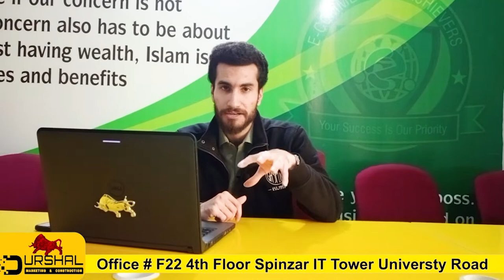Top 5 Societies Which Gives You Best Return In Future | Must Watch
Durshal Marketing Agency
Umar : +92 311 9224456       Obaid  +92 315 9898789
Ca
pital Smart City Islamabad
capital smart city islamabad owner name
capital smart city islamabad 3.5 marla
capital smart city islamabad authorized dealer
capital smart city islamabad approved by cda
capital smart city islamabad address
capital smart city islamabad app
capital smart city islamabad apartments
capital smart city islamabad account number
capital smart city islamabad approved
is capital smart city islamabad a good investment
capital smart city islamabad balloting
PHA jalozaii
pha jalozai map
pha jalozai phase 3 map
pha jalozai plot for sale
pha jalozai map pdf
pha jalozai phase 1
pha jalozai update
шишка на ступне сбоку
petigreen where to buy
pha jalozai application form
pha jalozai apply online
pha jalozai apartments
pha jalozai last date to apply
how to get agent pea
where to buy easy pha-max wheatgrass philippines
best herbicide in the philippines
pha jalozai balloting
pha jalozai balloting result
pha peshawar jalozai balloting
pha jalozai phase 3 online booking
buy pesticides near me
how to pick up beehives
buy beehive near me
walmart gardendale pharmacy phone number
pha jalozai draw 2021
pha jalozai draw result 2021
pha jalozai draw phase 3
pha jalozai draw result today
pha jalozai draw date
dha peshawar location
new peshawar valley map
peshawar valley city map
peshawar to tirah valley map
peshawar to tirah valley distance
peshawar to neelum valley distance
peshawar to kalash valley distance
peshawar to hunza valley distance
peshawar map location
peshawar map satellite
peshawar map directions
peshawar brt map
peshawar city map
blue world city islamabad payment plan 2022
blue world city islamabad map
blue world city islamabad plot for sale
blue world city islamabad owner
blue world city islamabad reviews
blue world city islamabad 5 marla plot price
blue world city islamabad awami block
blue world city islamabad address
blue world city islamabad app
blue world city islamabad apartments
blue world city islamabad approved
blue world city islamabad application status
blue world city islamabad account number
blue world city islamabad awami complex
blue world city islamabad balloting result 2022
blue world city islamabad booking office
blue world city islamabad blocks
blue world city islamabad booking
blue world city islamabad balloting result
blue world city islamabad balloting
blue world city islamabad overseas block
blue world city islamabad overseas block map
blue world city islamabad commercial plots
blue world city islamabad contact
blue world city islamabad ceo
blue world city islamabad cricket stadium
blue world city islamabad case
blue world city islamabad chakri road rawalpindi
blue world city islamabad cda approval
blue world city islamabad direction
blue world city islamabad details
new peshawar valley
new peshawar valley
new peshawar valley housing scheme
new peshawar valley plot for sale
new peshawar valley housing scheme payment plan
new peshawar valley city map
new peshawar valley payment plan
new peshawar valley files
new peshawar valley area
new peshawar valley address
new peshawar valley booking
new peshawar valley city
new peshawar valley city project
new peshawar
new peshawar city
new peshawar valley file rate
new peshawar valley files for sale
new peshawar lahore goods
new peshawar valley housing scheme location map
new towns in peshawar
new peshawar jobs paper.pk
new peshawar valley location
new peshawar valley location map
new peshawar valley city location
new peshawar valley project location
new peshawar valley master plan
new peshawar valley project
new peshawar valley pda
new housing projects in peshawar
new peshawar city housing scheme
new housing schemes in peshawar
new housing society in peshawar
new housing scheme in peshawar
new peshawar valley housing scheme location
regi model town peshawar zone 1
1 kanal plot for sale in regi model town zone 1
regi model town zone 3 map
regi model town zone 3 house for sale
regi model town zone 3 5 marla plot price
regi model town zone 3 10 marla plot
regi model town peshawar zone 3
regi model town peshawar zone 3 map
1 kanal plot for sale in regi model town zone 3
regi model town zone 5 map
regi model town zone 5 possession
regi model town zone 2 5 marla price
price of 10 marla plot in regi model town zone 5 peshawar
1 kanal plot for sale in regi model town zone 5
1 kanal plot price in model town lahor